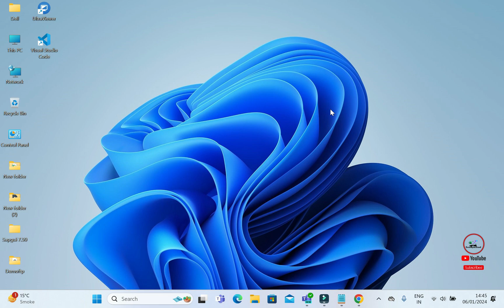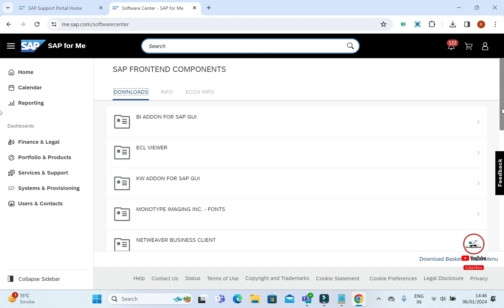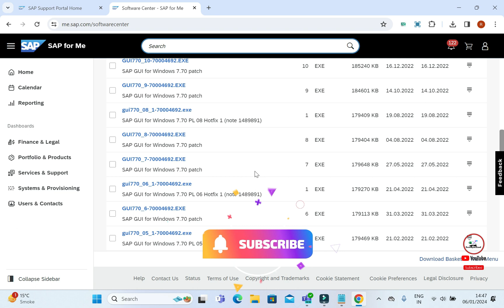How do I download SAP GUI from SAP Support Portal | Download SP GUI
SAP Kernel patches are typically released to address performance issues, fix bugs, and enhance security. For example, you can release a kernel patch to address a memory leak issue causing system slowdowns. Hackers could also exploit the kernel patch to exploit a security vulnerability